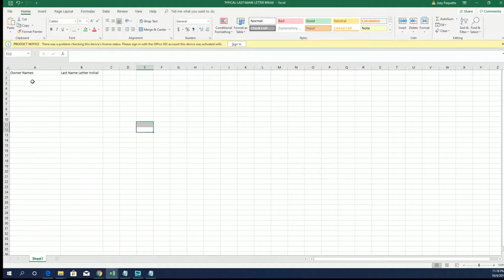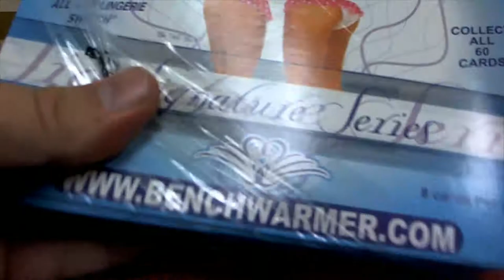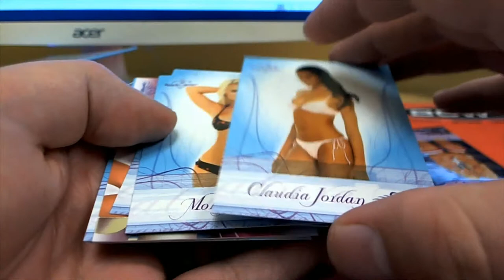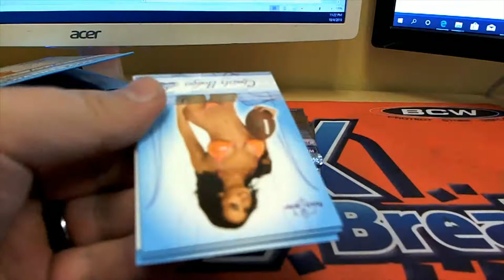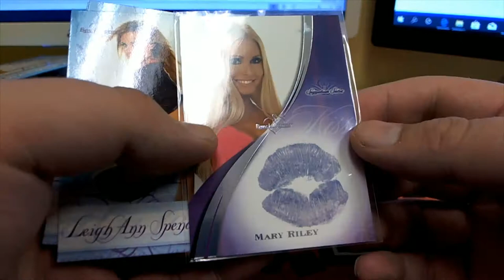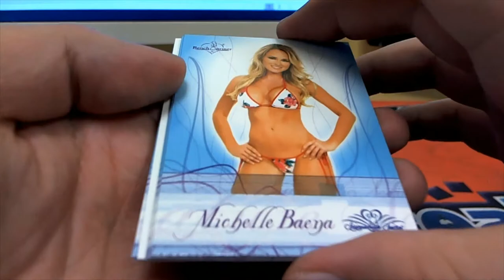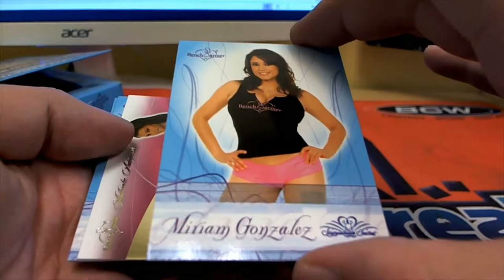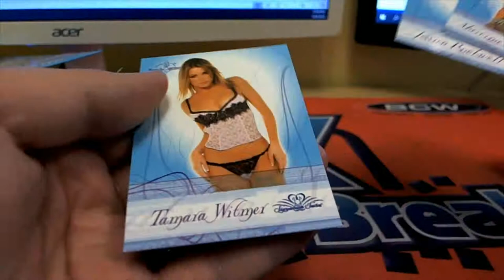2008 Benchwarmer Signature Series ID INSTANTBENCH102